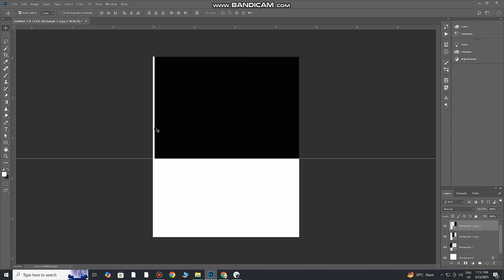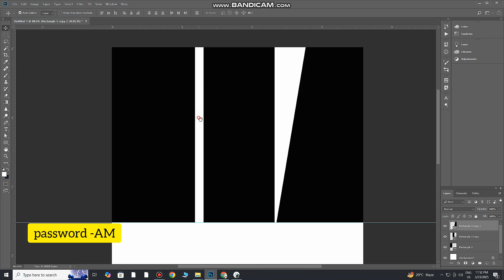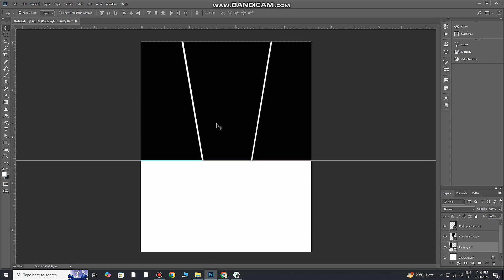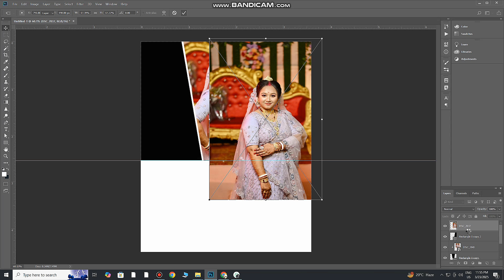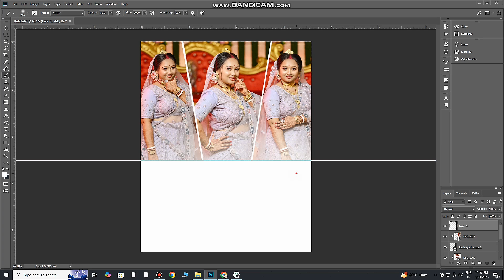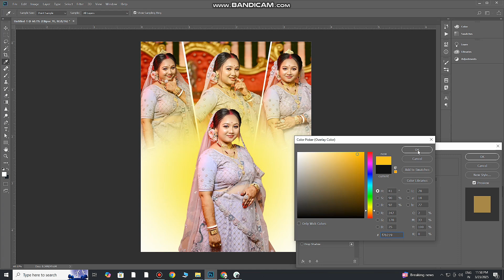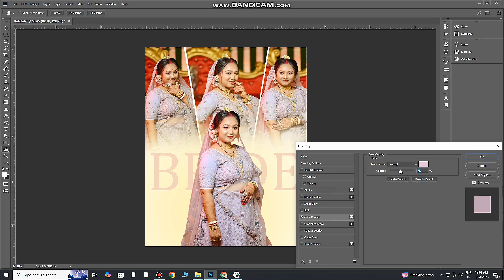Latest Photo Frame Design Tutorial IN Photoshop step by step.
( PASSWORD IN 8 PART ON VIDEO )